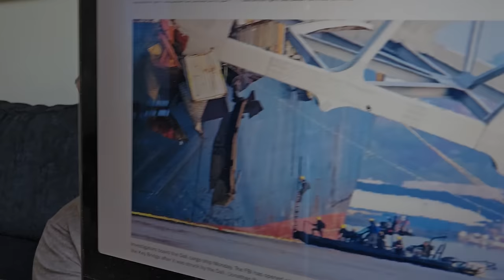BREAKING UPDATE! FBI IS ON THE SCENE [Ohio, New York, Baltimore]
Best smelling perfumes ever:
Herveloucindi.com

These are the Garden of Life vitamins I take: